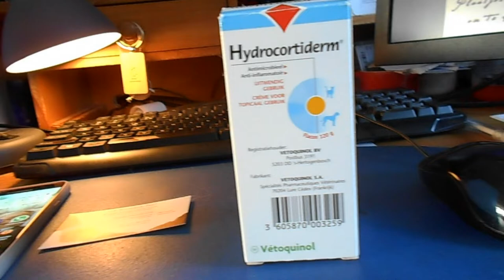naar de kerk en visite van Carin en Roderik met zijn ouders #159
Zondag drukke dag naar de kerk en visite van Carin en Roderik met zijn ouders om ze aan mij voor te stellen #159

Megapixels (effectief):  20.1 MP
Beeldsensorformaat:  1/2.3 inch
Beeldstabilisator:  Ja
Optische zoom:  5 x
Samsung Galaxy S5:
Resolutie 720x1280